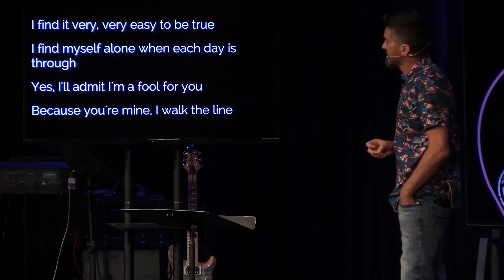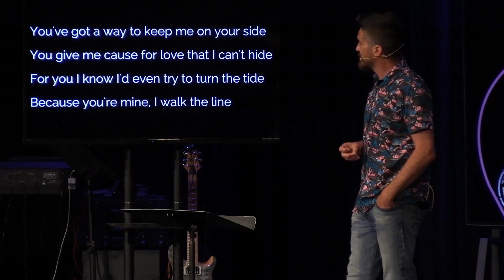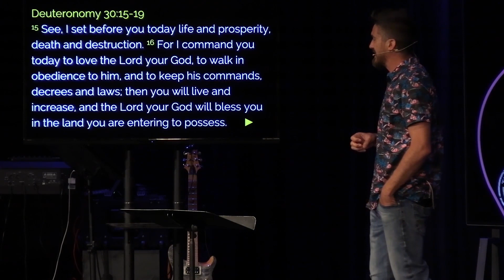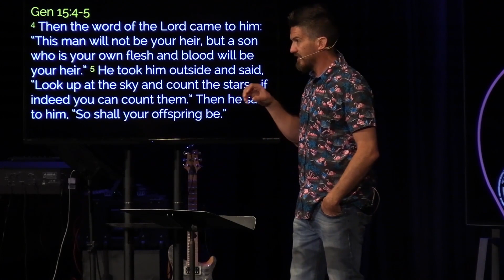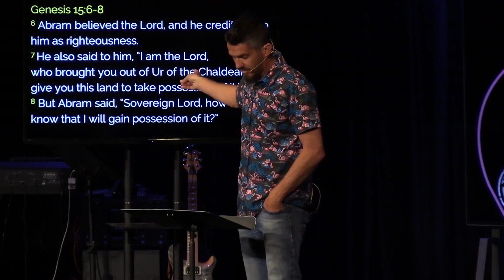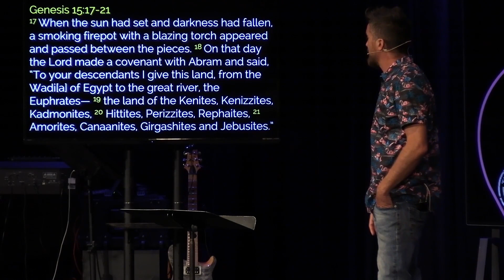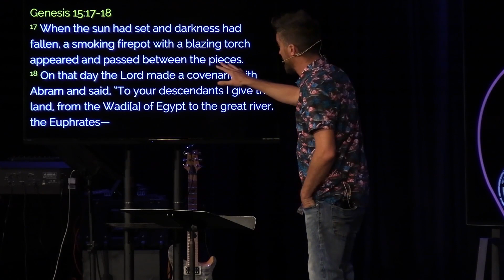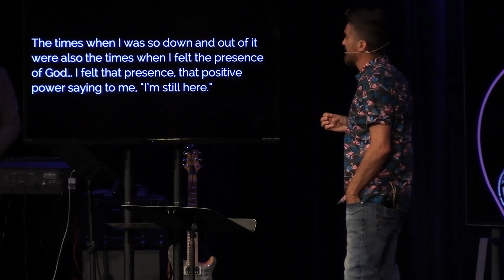Week 1 - I Walk The Line